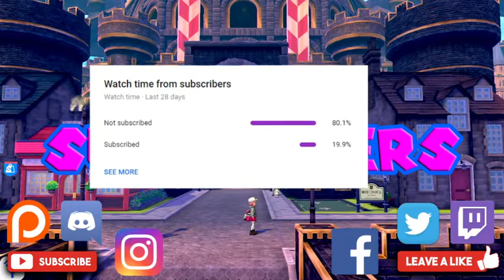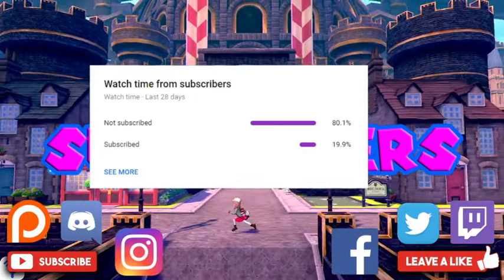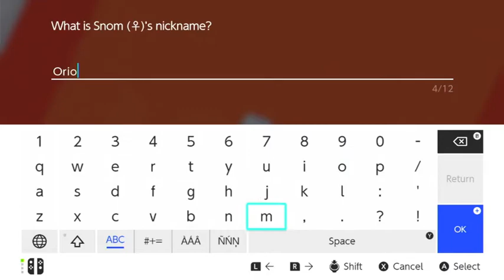Pokemon Shield NS Let's Play Part 8 - Challenging Melony for The Ice Badge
Welcome back my loyal subjects in this video we Circhester to challenge Melony for the ice badge

Channel Description

Patrons

Karnage